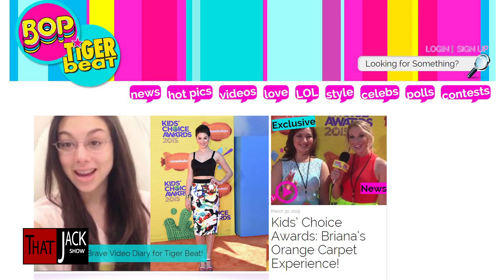GBK Kids Choice Awards Gift Lounge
GBK 2015 Nickelodeon Kids Choice Awards Gift Lounge.
Emily Rose and Jack Stockton